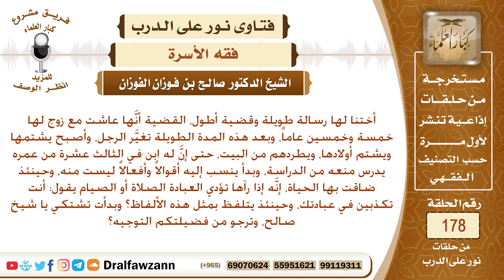رجل عاش مع زوجته وأولاده عقودا من الزمن ثم تغير وتغيرت أخلاقه، فترجو النصيحة والحال هذه.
نص السؤال: أختنا لها رسالة طويلة وقضية أطول، القضية أنَّها عاشت مع زوج لها خمسة وخمسين عاماً، وبعد هذه المدة الطويلة تغيَّر الرجل، وأصبح يشتمها ويشتم أولادها، ويطردهم من البيت، حتى إنَّ له ابن في الثالث عشرة من عمره يدرس منعه من الدراسة، وبدأ ينسب إليه أقوالاً وأفعالاً ليست منه، وحينئذ ضاقت بها الحياة، إنَّه إذا رآها تؤدي العبادة الصلاة أو الصيام يقول: أنت تكذبين في عبادتك، وحينئذ يتلفظ بمثل هذه الألفاظ؟ وبدأت تشتكي يا شيخ صالح، وترجو من فضيلتكم التوجيه؟
السيرة الذاتية :
للاشتراك في قناة الشيخ صالح الفوزان

رئيس الفريق
لمشروع كبار العلماء